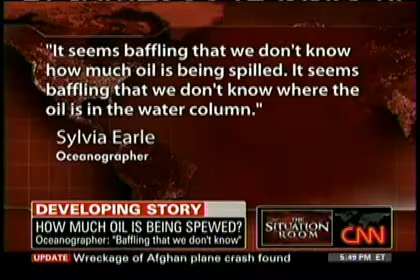Deepwater Horizon - May 20, 2010 -CNN-EPA chief Lisa Jackson on gulf disaster